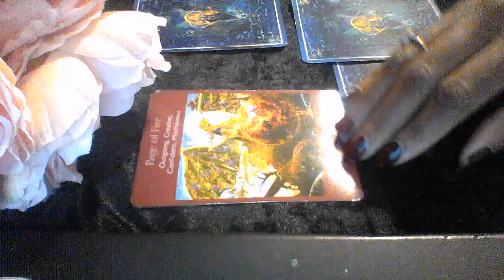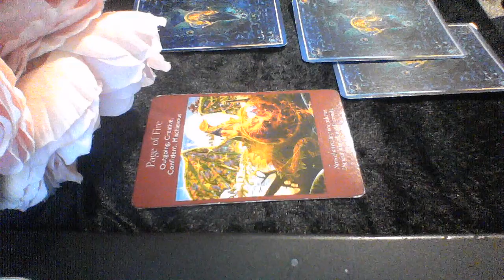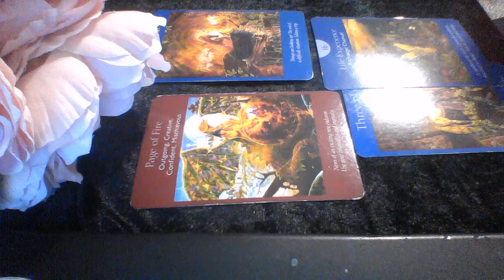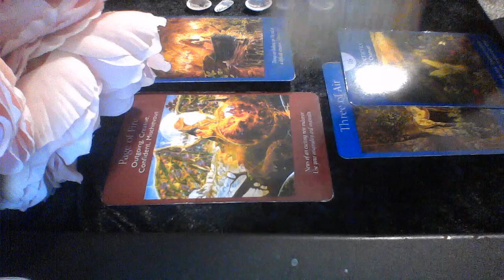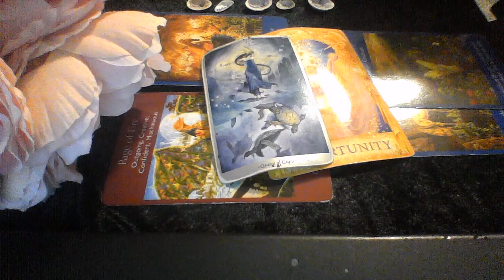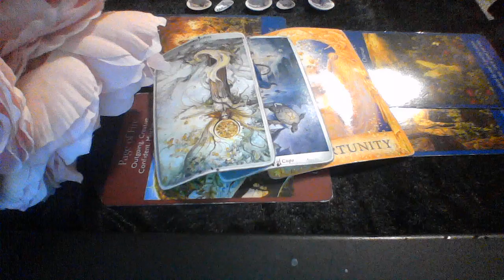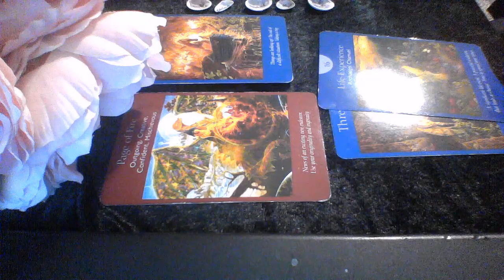TAURUS RANDOM READING OCT 9 2019 GETTING OVER A TOUGH TIME TOGETHER